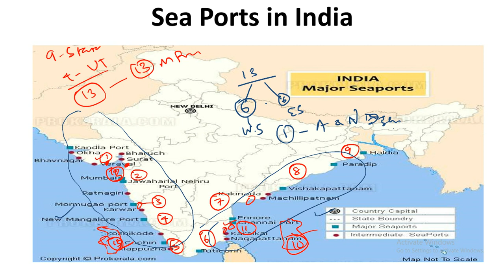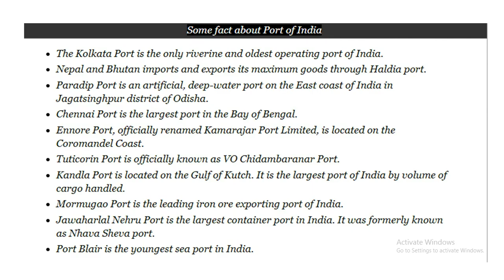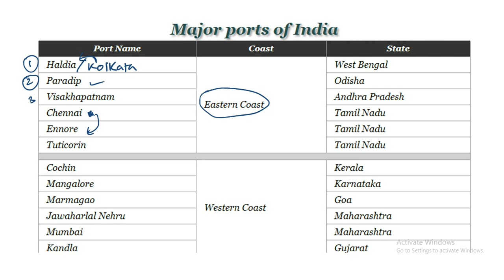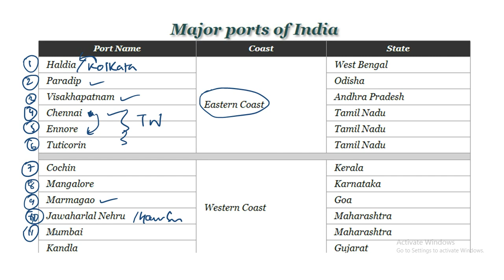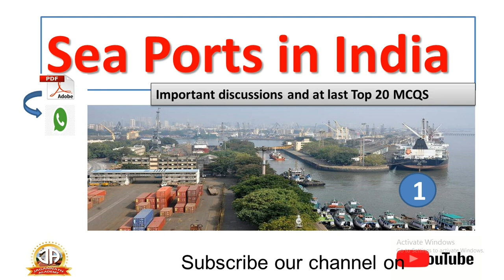Sea Ports in India part 1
Important & Famous Books Authors of 2018 l

Odisha Quiz 2 l first in odisha

20_dec_2018 l daily current affairs

current affairs october part1

current affairs october part 2

current affairs october part 3

modern_history_mcq_part1

Top biology mcq

Polynomial special l algebra part 3 l Important for all exams

polynomial_part2 l algebra_part4 l important for all exams...

basic_electrical_engineering_part3 l dependent & independent sources, source conversion l

General awereness part 1

Important Human diseases

Algebra with tricks part 1

Algebra with tricks part 2

Height & distance with tricks

general science part 2 mcq

A port is a location on a coast or a shore that contains one or more harbours where ships can dock. They are also used to transfer people and material to and from land. The locations of the ports are selected to optimise access to land and navigable water that can be used for commercial purposes and for shelter from waves and winds. Wadi al-Jarf on the Red Sea is one of the oldest known artificial harbours in the world. Like other countries, India also houses many sea ports